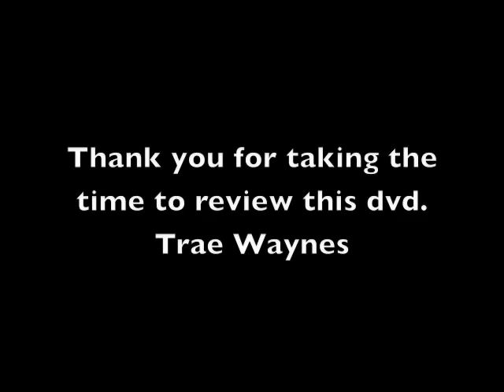Trae Collin Waynes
Combine and more